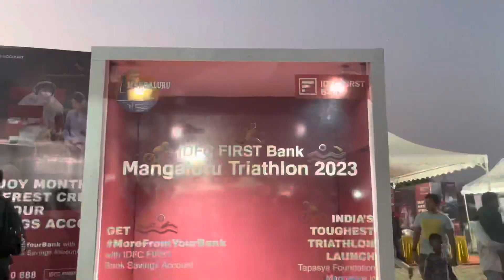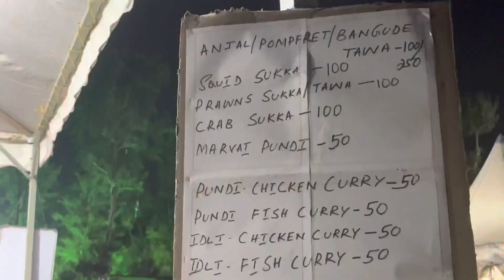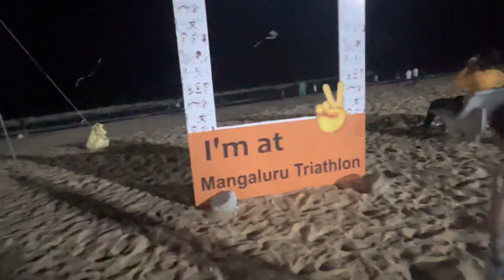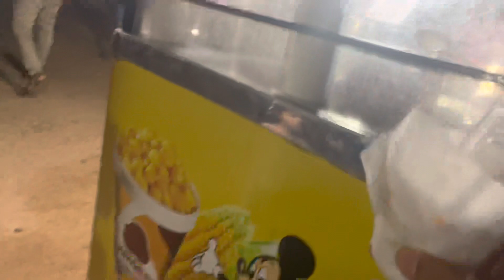ಇವತ್ತು ನೆನೆಸದೆ ಒಂದು vlog//ಇವಳು ಹೀಗೆ ಮಾಡ್ತಾಳೆ ಅಂತ ಗೊತ್ತಿರ್ಲಿಲ್ಲ //ರಿದ್ದು ಎಷ್ಟು ಲೂಟಿ//Preethasujivlogs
ಇವತ್ತು ನೆನೆಸದೆ ಒಂದು vlog//ಇವಳು ಹೀಗೆ ಮಾಡ್ತಾಳೆ ಅಂತ ಗೊತ್ತಿರ್ಲಿಲ್ಲ //ರಿದ್ದು ಎಷ್ಟು ಲೂಟಿ//Preethasujivlogs , thaneerbhavi beach manglore